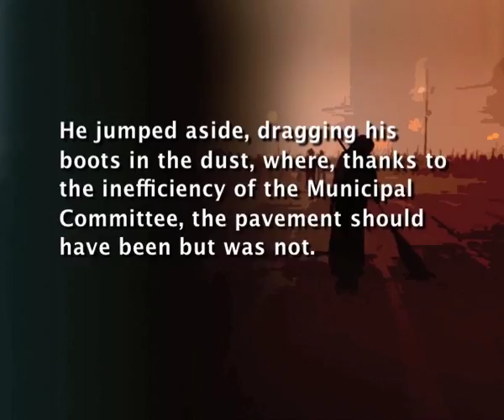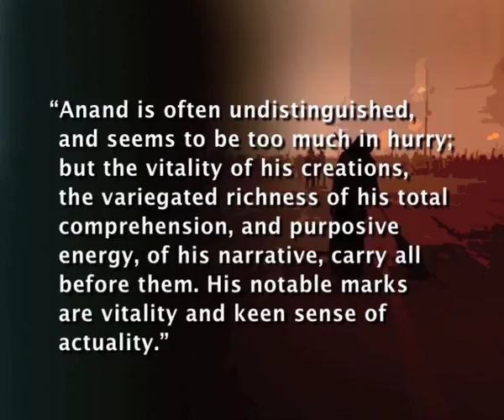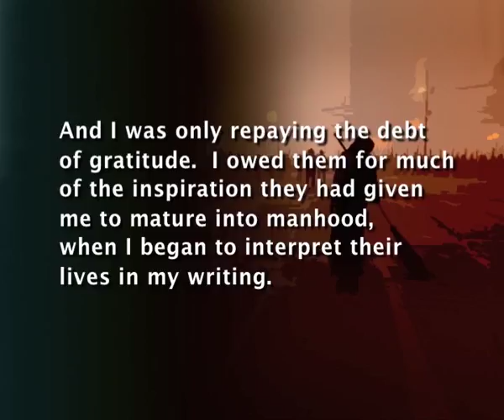Untouchable By Mulk Raj Anand - Part – 2 (CH_01)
Sub :BA Honours English
Course : Indian Writing in English